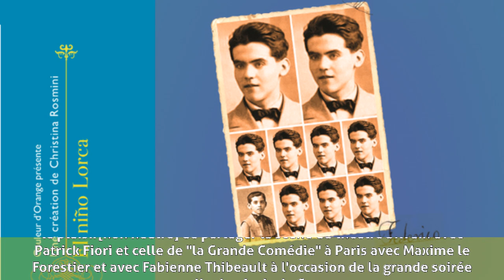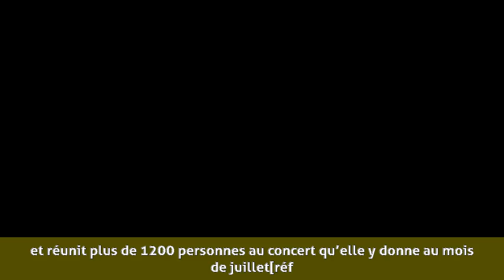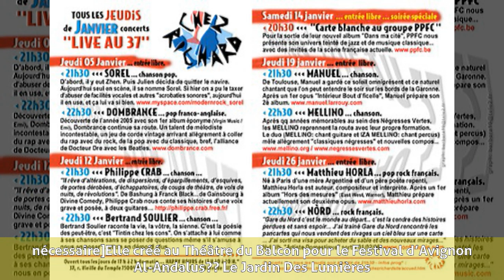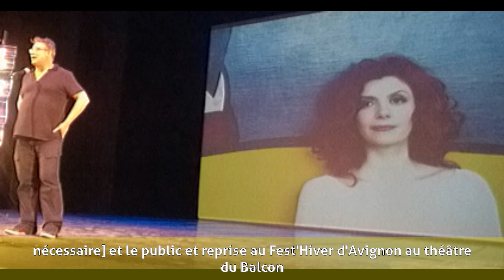Christina Rosmini - Biographie